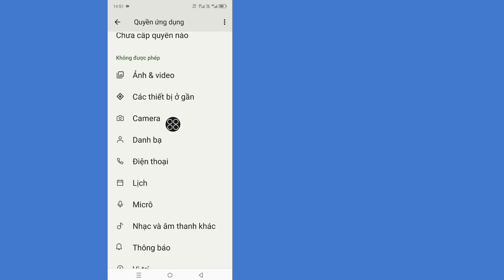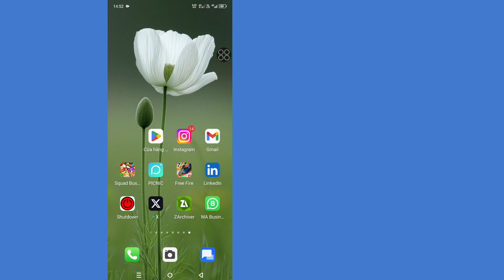Cách sửa lỗi đăng nhập Messenger Bạn không thể sử dụng tính năng này ngay bây giờ (iPhone)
Cách khắc phục lỗi đăng nhập Messenger Bạn không thể sử dụng tính năng này ngay bây giờ (Android và iPhone)

Bạn có gặp phải lỗi đăng nhập Messenger khó chịu cho biết "Bạn không thể sử dụng tính năng này ngay bây giờ"? Đừng lo lắng! Trong video này, chúng tôi sẽ hướng dẫn bạn các giải pháp hiệu quả để giải quyết vấn đề này trên cả thiết bị Android và iPhone.

Nếu bạn có bất kỳ câu hỏi nào hoặc cần hỗ trợ thêm, hãy để lại bình luận bên dưới nhé!